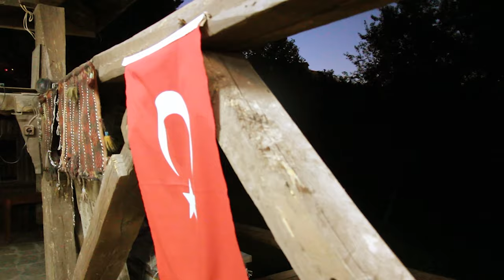Ankaralı Turgut / Tık Tık ( Official Video 2022 )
TAŞKIN PRODÜKSİYON DİJİTAL MÜZİK SANAYİ    2022
Söz Ayhan Polatkan  / Ankaralı Turgut   Müzik : Ankaralı Turgut  -  Aranjör  & Klip Yönetmeni : Adem Akkuşlu